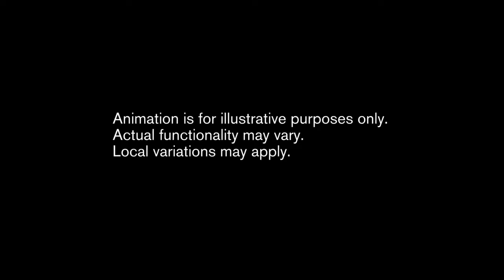Volvo XC90 Infotainment,sport cars video, sport cars 2016, Best Sport CARS Video